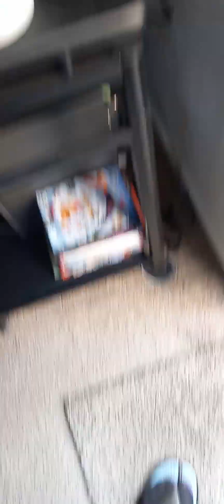PLEASE DO YOUR BUSINESS DUDELY DUDE!!🐶💛🐶🤗🌼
Sometimes I'm not sure they need to do their business,  or if they just want to go out!!!

Turns out Oliver does need to do his business!